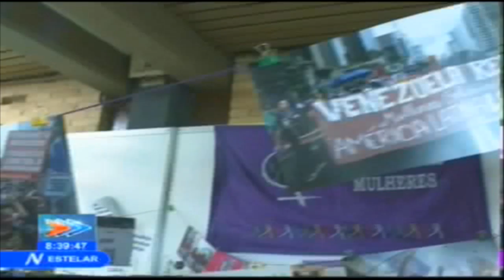Solidaridad mundial alcanza redes sociales y medios alternativos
Delegados e invitados del Encuentro Antimperialista de Solidaridad por la Democracia y contra el Neoliberalismo, generaron una oleada de acciones en redes sociales y medios alternativos para hacer frente a las conocidas políticas de omisión, ocultamiento y tergiversación de las transnacionales de la información y los centros de poder mediáticos. (Sistema Informativo de la Televisión cubana).